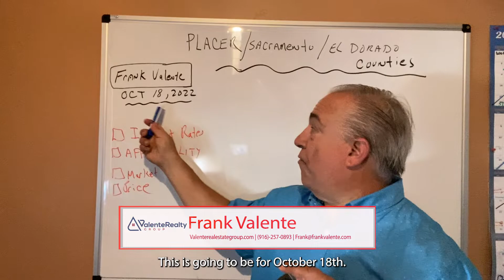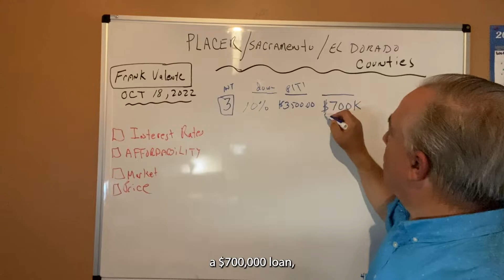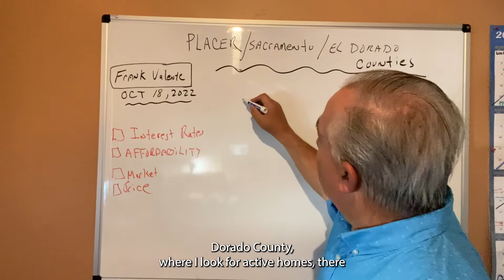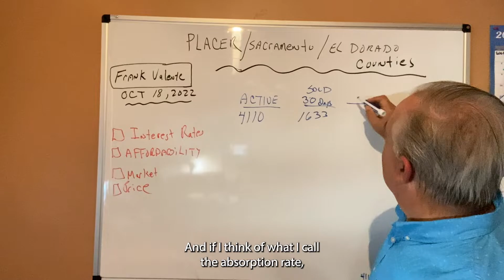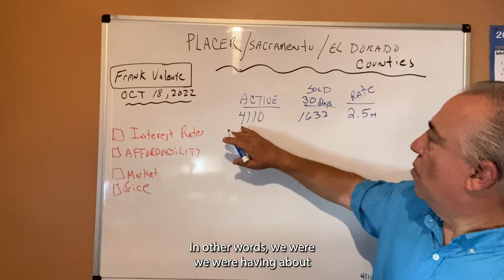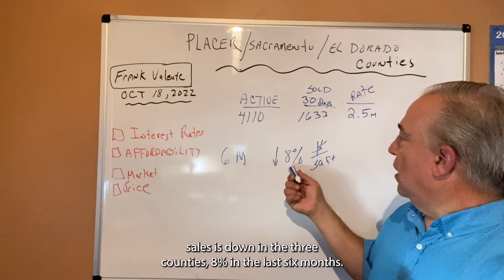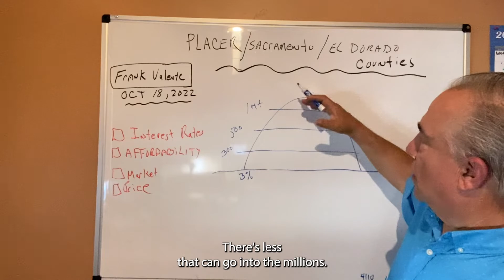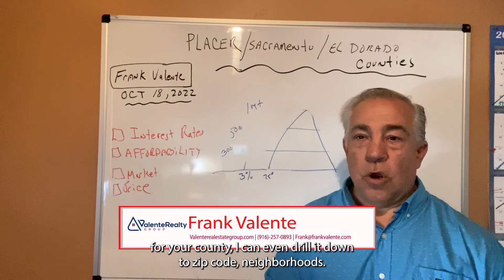What You Need To Know About Our Market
By now, you probably know that our housing market is changing. What does this mean for buyers and sellers? Should you make a move now or wait things out? Today I’ll share the latest numbers from our market and explain what they mean for you.

You can listen to my full market update in the video above or skip to each topic using the timestamps provided:

0:00 — Introduction

0:35 — How interest rates have changed since December 2021

2:11 — Home affordability has taken a dramatic hit

2:32 — Active homes in our area

3:38 — We are still technically in a seller’s market

4:32 — A closer look at affordability

6:22 — We still have plenty of buyers, but demand has dropped at all price levels

6:59 — Wrapping up today’s topic

Looking to sell your Placer County home?

Looking to buy a home in the Sacramento Region? Search all homes for sale

Frank Valente | Broker/Real Estate Agent
CA BRE# License Number: 01365213

Valente Realty Group
eXp Realty of California, Inc. DRE# 01878277
Roseville, CA